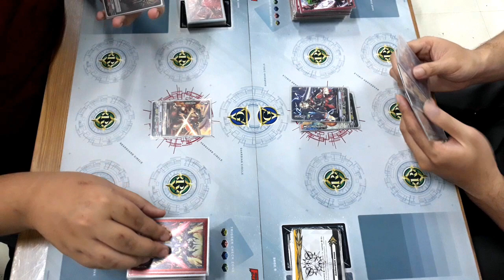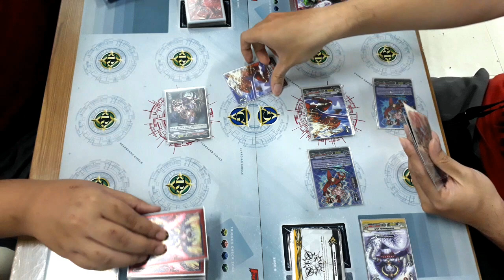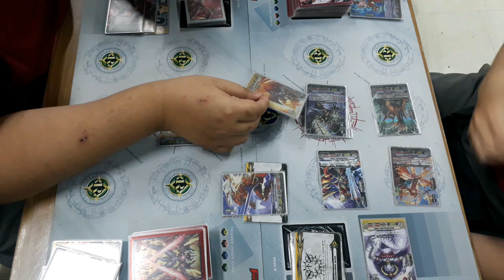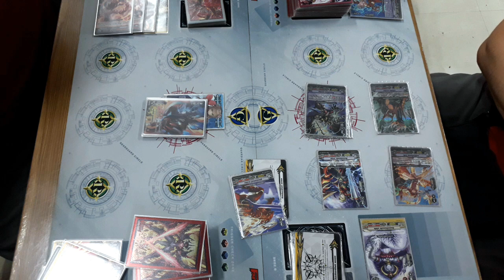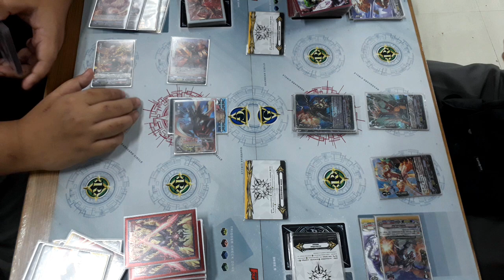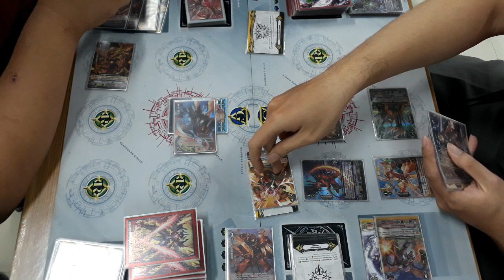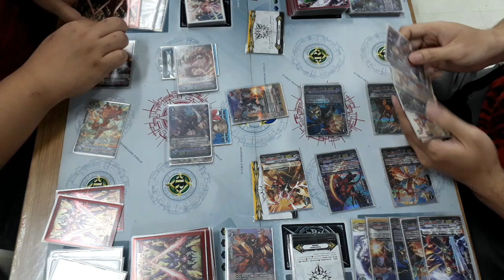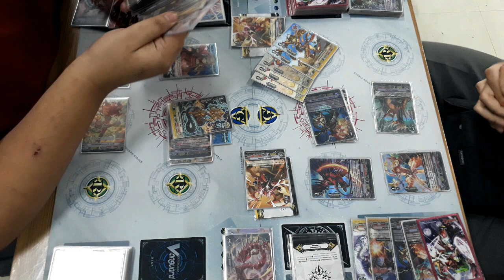[STANDARD] โอเวอร์ลอร์ด vs กอนเล็ทบัสเตอร์ (รีแมทช์)